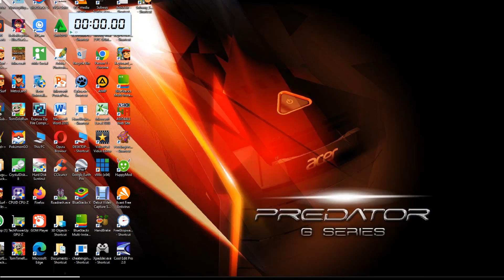SUBWAY SURFERS GLITCHES GAMEPLAY - Yutani (Frog) Playgame Subway Surf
Videos SUBWAY SURFERS GLITCHES GAMEPLAY - Yutani (Frog) Playgame Subway Surf